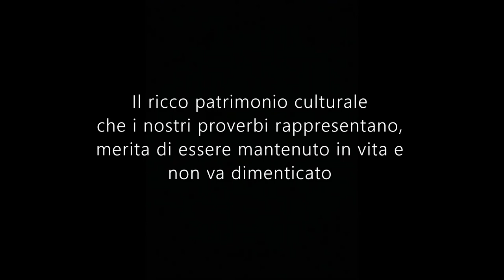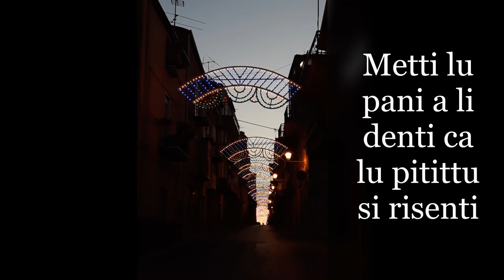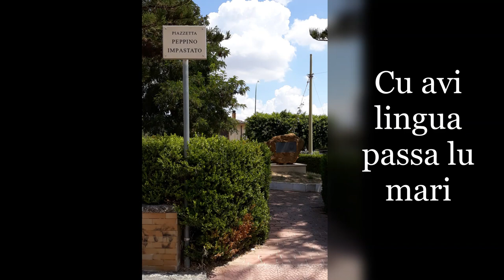PROVERBI SICILIANI di Cianciana (Ag) - 01 prima parte - Sottotitoli in italiano.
Rosalia è una nonna di 85 anni di Cianciana (Ag). Conosce centinaia di proverbi siciliani. In questo video ne recita alcuni.

Selezionando l'opzione "sottotitoli" è possibile vedere la traduzione letterale in italiano.

Qui di seguito la traduzione e una breve spiegazione di ogni singolo proverbio:

0:46 Lu rispettu è misuratu, cu lu porta l'avi purtatu. Il rispetto è cosa rara. Solo chi porta rispetto ne riceverà.

0:52 Quantu va' la to coppula va' la me birritta. La tua coppola vale quanto il mio berretto. Le tue ragioni non valgono più delle mie.

1:00 Cu bonu simina bonu cogli. Chi semina bene raccoglie altrettanto bene.

1:07 Quannu lu piru è maturu cadi sulu. Quando la pera è matura si stacca dall'albero da sola. Le cose che devono accadere, prima o poi accadranno spontaneamente.

1:14 Chi di spranza d'atru sta la pignata un vuddri ma'. L'acqua nella pentola di chi spera negli altri, non bolle mai. Chi spera nell'aiuto altrui non ottiene alcun risultato.

1:21 A lu jornu un ni vogliu, a la sira sfardu l'ogliu. Di giorno non ho voglia di fare niente. La sera consumo l'olio della lampada (a olio). Di chi di giorno non produce e la sera cerca di recuperare.

1:28 Cu pratica lu zoppu all'annu zuppichia. Chi frequenta lo zoppo entro l'anno inizierà a zoppicare. Equivalente del proverbio "Chi va con lo zoppo impara a zoppicare".

1:34 Cu mancia fa muddrichi. Chi mangia lascia in giro molliche. Chi fa qualcosa, inevitabilmente può commette errori.

1:42 Lu sceccu porta la paglia e lu sceccu si la mancia. L'asino trasporta la stessa paglia che poi mangerà. Di chi svolge attività o fa meri discorsi fine a sé stessi.

1:49 Lu sceccu sutta e va circannu. Cerca l'asino mentre gli sta in groppa. Avere qualcosa sotto il naso e non riuscire a trovarla.

1:56 Metti lu pani a li denti ca lu pitittu si risenti. Metti il pane tra i denti e la fame ritornerà. Se non hai fame, assaggia qualcosa e la fame ritornerà.

2:03 Cu avi lingua passa lu mari. Chi ha la lingua oltrepassa il mare. Chi sa usare il linguaggio, ha buone capacità oratorie o non esita a fare domande, arriva lontano.